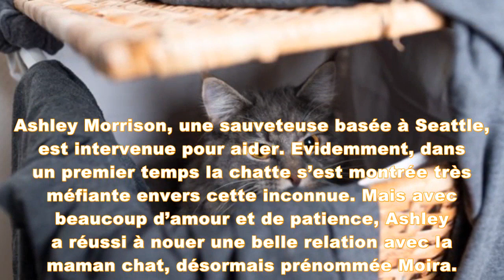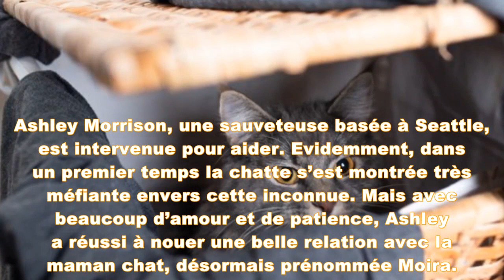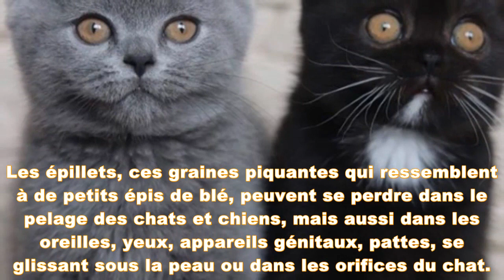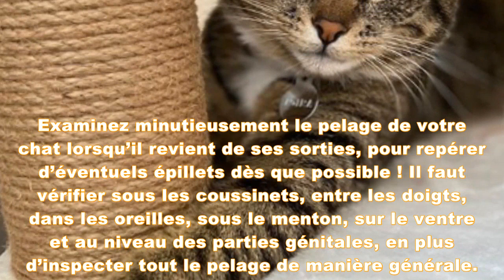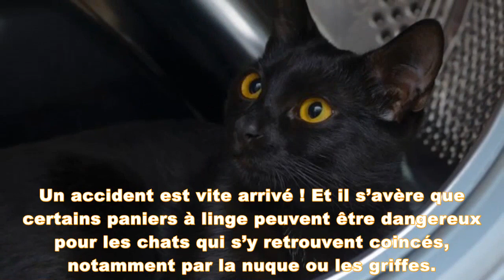Ils laissent entrer une chatte errante chez eux : 1 heure après, ce qu’ils découvrent sous leur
Cette chatte savait qu’elle avait besoin d’un endroit en sécurité et qu’elle n’avait plus de temps à perdre…

Au début de l’année, une chatte errante a été vue à plusieurs reprises dans un complexe d'appartements à Seattle, Washington.